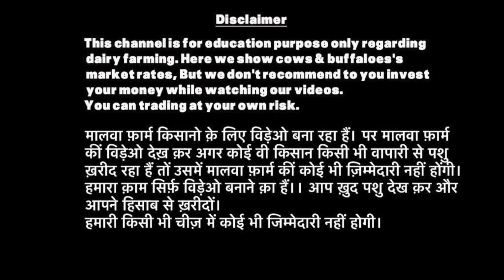10 Top Breeded cow 🐄🌟Sale for Karnataka || Thankyou Karnataka Customer for this Love ❤️